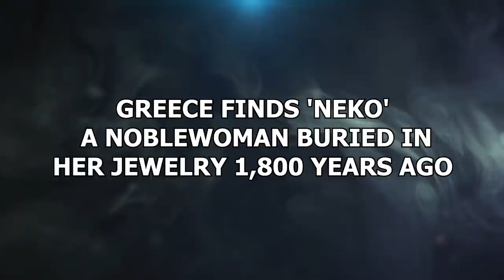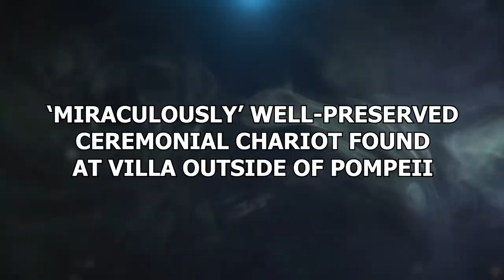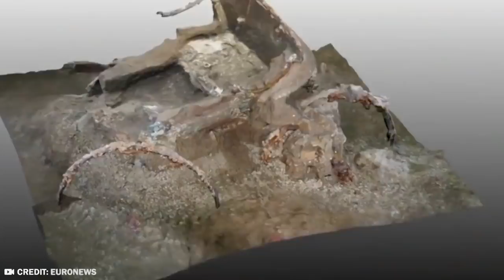20 Most Unexplained Recent Archaeological Discoveries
Archaeology is supposed to hold all the keys to understanding who we are and where we come from. Ironically though, recent archaeological discoveries are so cryptic, that as they are being unearthed, they bring to the surface bigger, deeper, unanswerable questions for researchers. From the 700-year-old well-preserved mummy found by Chinese road workers to the startling sleeping beauty of Loulan, here are the 20 most unexplainable recent archaeological discoveries that will leave you in awe.